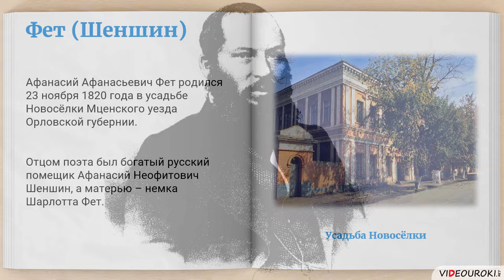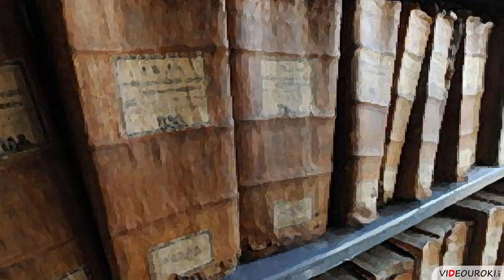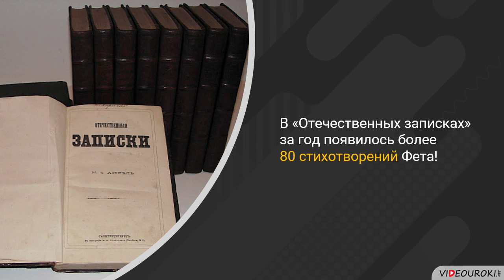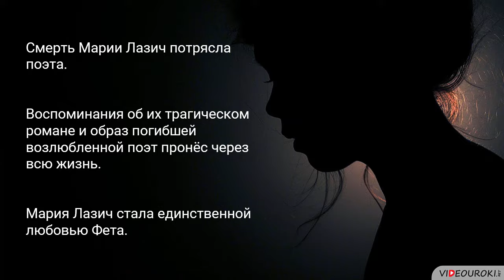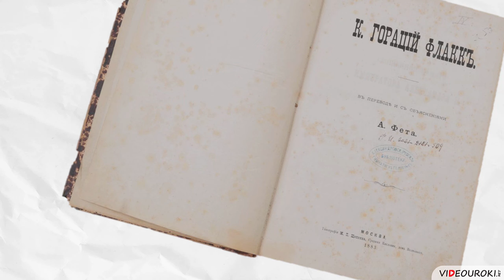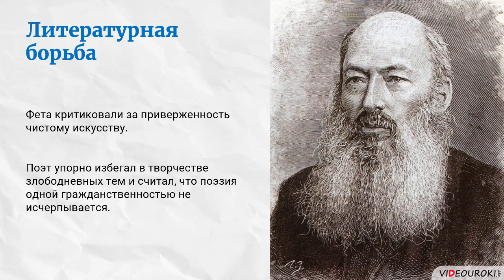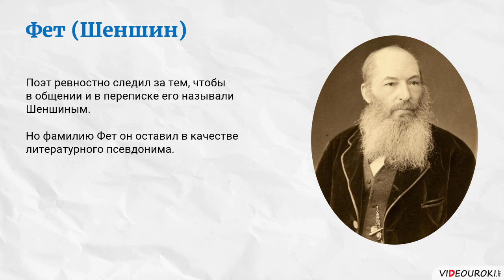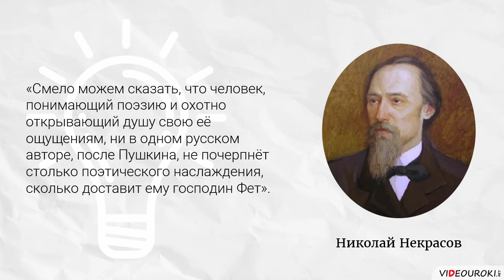А. А. Фет. Личность и судьба поэта. Эстетические принципы поэта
Николай Алексеевич Некрасов оставил такие слова о творчестве Афанасия Фета: «Смело можем сказать, что человек, понимающий поэзию и охотно открывающий душу свою её ощущениям, ни в одном русском авторе, после Пушкина, не почерпнёт столько поэтического наслаждения, сколько доставит ему г. Фет».

В данном видеоуроке мы поговорим о жизненном пути Афанасия Афанасьевича Фета, загадочной личности знаменитого русского поэта, а также о том, каких взглядов на жизнь придерживался Афанасий Фет.